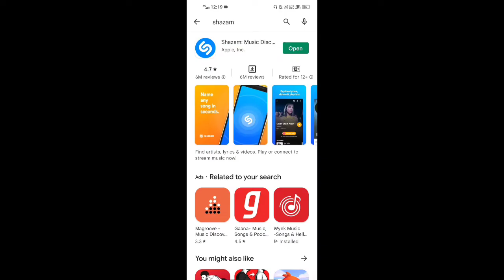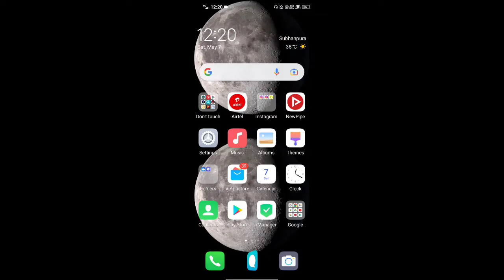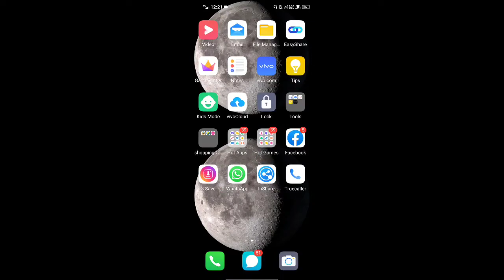How To Find Music To Song | Kisi Bhi Song Ka Name Kaise Pata Kare | How to find the name of any song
how to know the song name from music

how to search song without nome how to find the name of a song without lyrics

how to find the music name of any youtube video

how to find the name of any music

kisi bhi Song ka background music kaise download

kare

Song search app how to find a song without lyrics

how find music you don't know the name

how to find the name of a song from tiktok

how to find the name of a song from instagram how to find the name of a song from tiki

how to find the name of a song from mx takatak

how to find song nome from audio how to find songs of you don't know the name of

how to find song name from video

how to find song with only tune

how to find song
how to find song in instagram

how to find song from video clip

how to find song nome how to find songs in instagram music

how to find song nome in Snapchat

Thanks for giving your valuable time [] Thank You